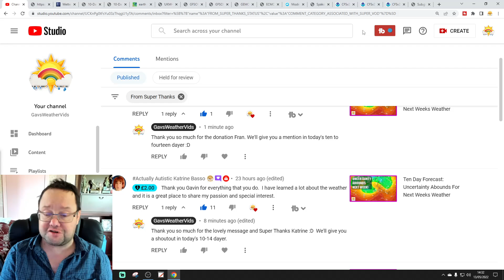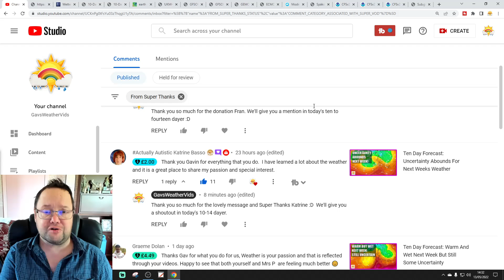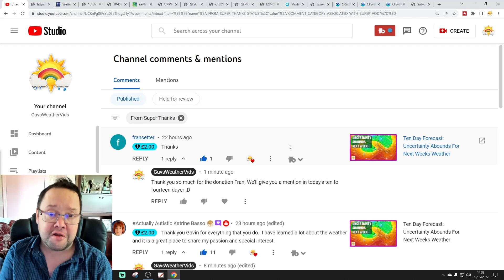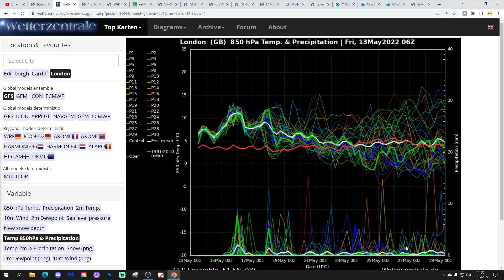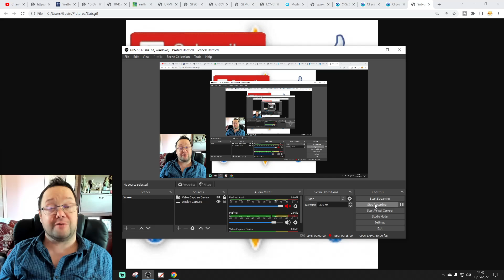Ten Day Forecast: Thunderstorm Risk With Warm Temperatures Next Week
Hello everyone and thanks for tuning in to today's video. We're going to look at the weather for the next ten to fourteen days for this video. Day ten will take us to the twenty-third of May - and we'll be able to extend out beyond that with the extended GFS and ECM ensembles (they run to around a couple of weeks) - We'll have a look at CFS v2 for June at the end of the video...

The warm and dry spring of 2022 continues. Looking ahead to next week the weather may turn very warm or even locally hot for a time but it may also become volatile - A risk of heavy rain and thunder perhaps? Warm weather ahead but there's still a lot of uncertainty in terms of detail if nothing else! The final week of May probably turns cooler...

💡  Video Credits: 💡

💡  GWV Links: 💡